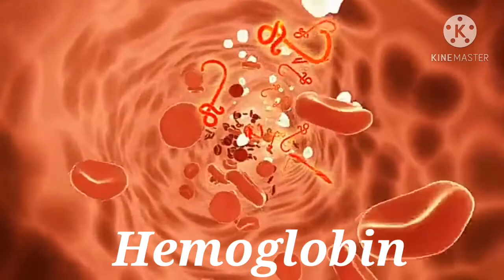Why blood is red ? | Reason for red color of blood | Detail information Info Booster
In this video you will come to know why blood is red
This short video enhance your knowledge